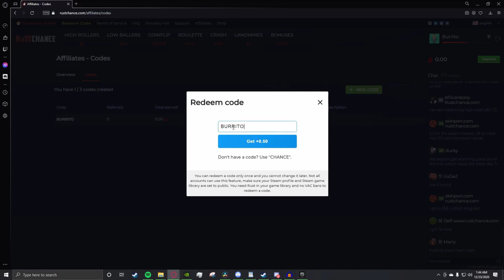The Restart | Duo - Rust